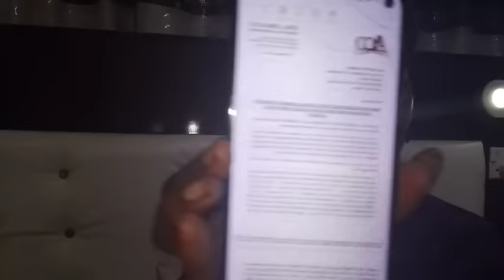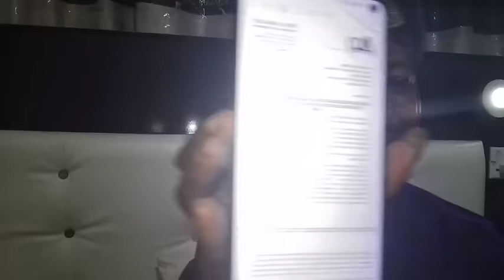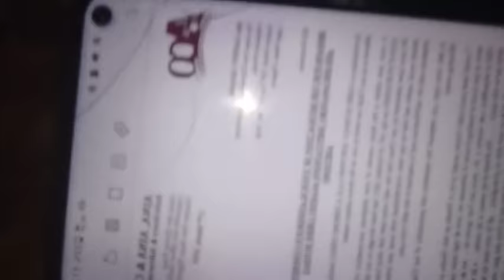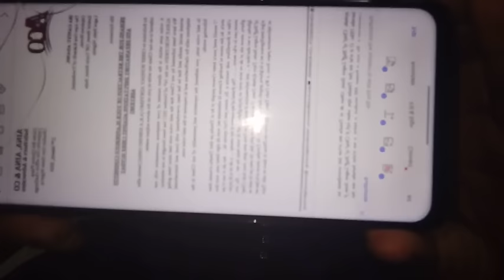GANI ADAMS FINALLY LANDS IN COURT OVER OLOYE IGBOHO ISSUE.......